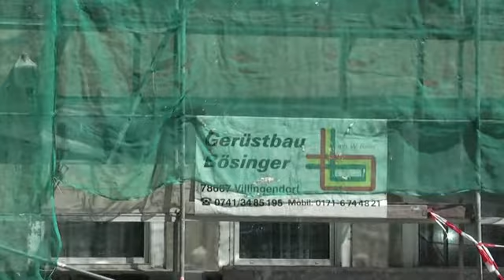Bailer Gerüst Kirche